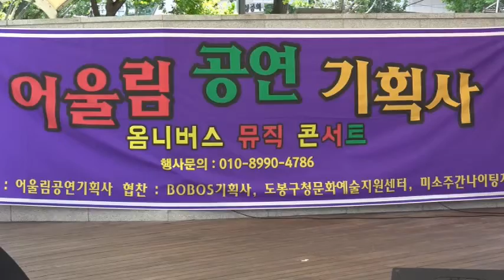가수 강환종 사내라서(원곡편승엽 ) 대학로 마로니에 특설무대 2019.6/15